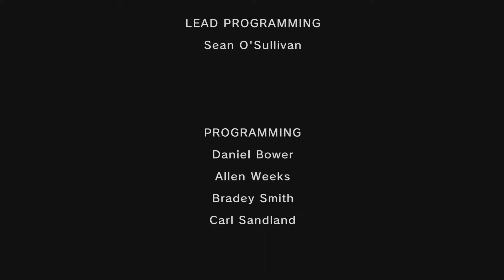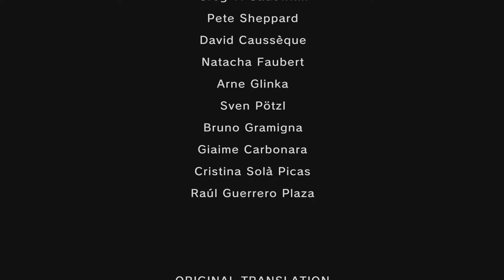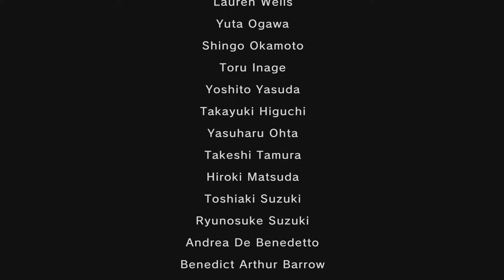#52 The Legend of Zelda: Twilight Princess HD - True Pain Mode - Finale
It's finally over. This long challenge is finished.